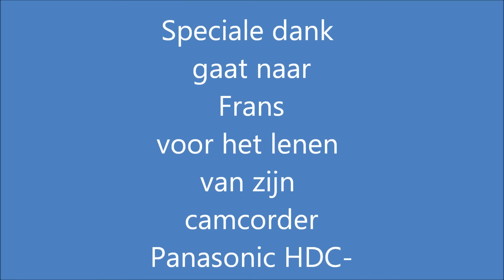Meerijden met de machinist van Hgl naar Es.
Meekijken over de schouder van een machinist op het traject van Hengelo naar Enschede.